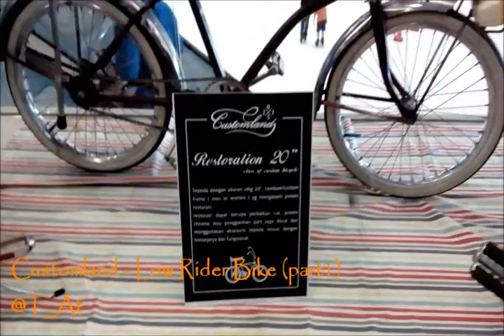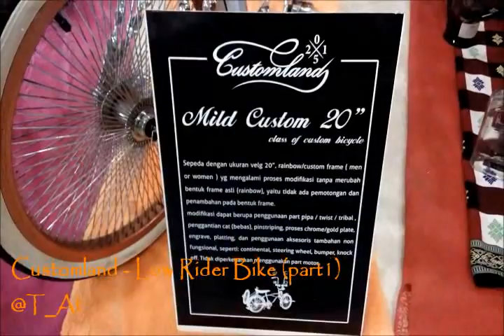Customland - Low Rider Bike [part1]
Customland - Low Rider Bike [part1] in Lenmarc mall Surabaya. 14-15 November 2015